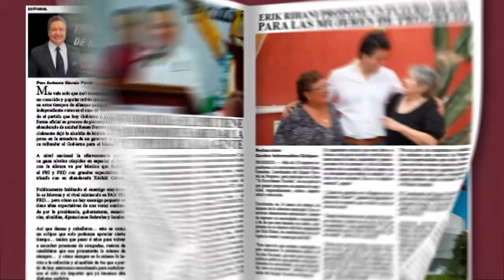📡🔴ENVIVO VIA STREAMING ECLIPSE NOTICIAS “MÁS CERCA DE TI” con AbrahamCobián 📲 📺🖥️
Noticiero del 25 Julio con Abraham Cobián